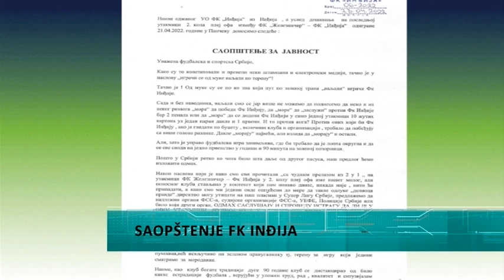Saopštenje za javnost FK “Inđija”